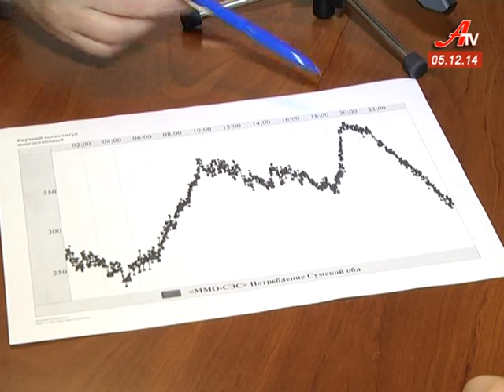Життя навпомацки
Уже кілька днів на Сумщині періодично відмикають електроенергію. Люди до темряви не звикли, відтак скаржаться. У Сумиобленерго запевняють – проблема державного рівня і від них це не залежить.